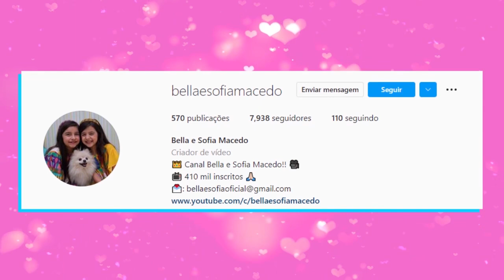Bella e Sofia conhecendo Paris - passeio pelo Rio Sena e Museu do Louvre